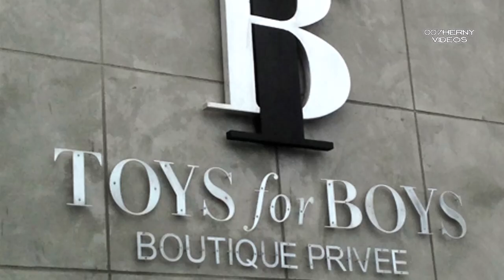EL PADRE DE DANILO DIAZ SE HIZO RICO MILLONARIO CON LAS COMISIONES Y BONOS DE CHAVEZ